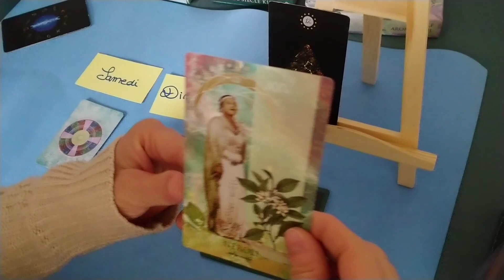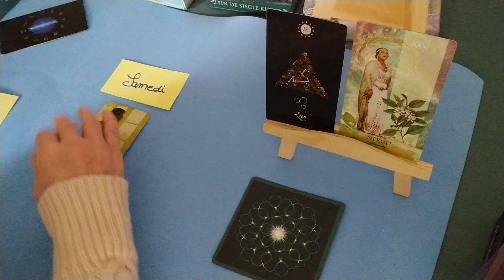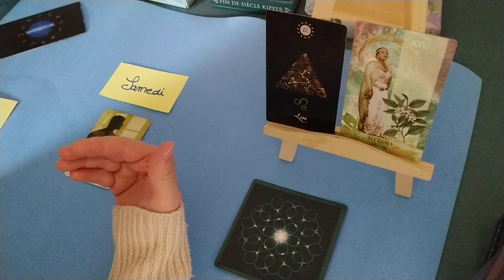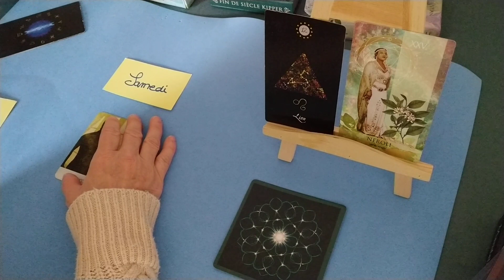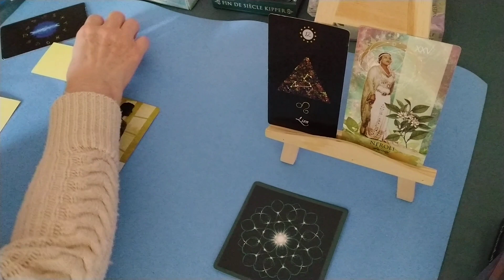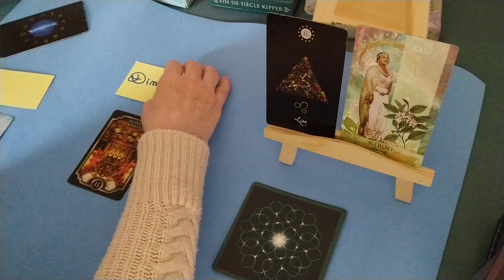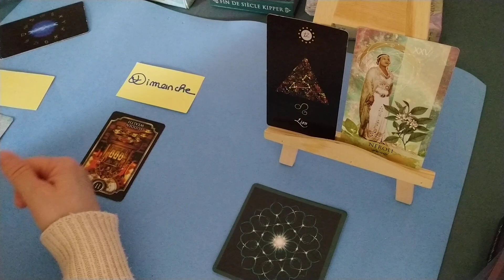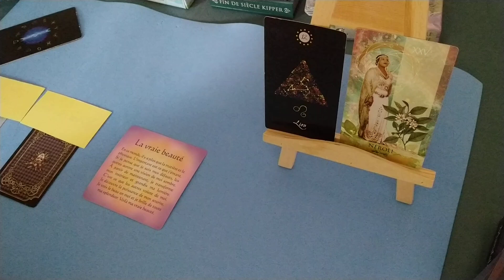Lion WE 22 et 23 avril 2023 - En attente d'une nouvelle, décision, vous serez serein car formalité.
Pensez à consulter également votre ascendant et votre signe lunaire
Oracles utilisés :
Semainier de Z2C la Magie des Cartes
Cartes astrologiques de l’Oracle des Astres
L’Oracle aromatique pour les énergies principales
Samedi : L’Oracle Le Rainbow Keeper
Dimanche : L’Oracle Le Keeper Fin de siècle
Mandalas Lumière (54 programmations positives) pour le bonus